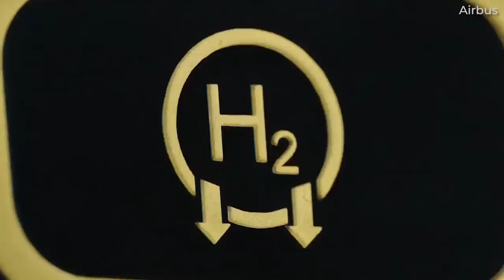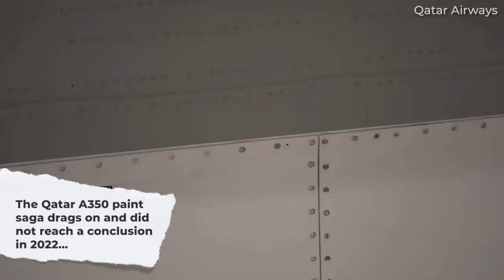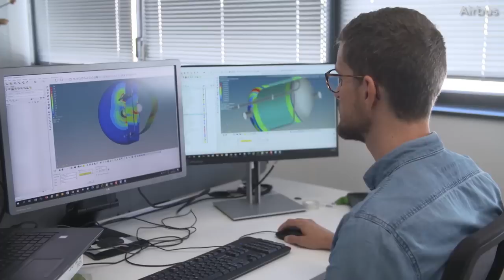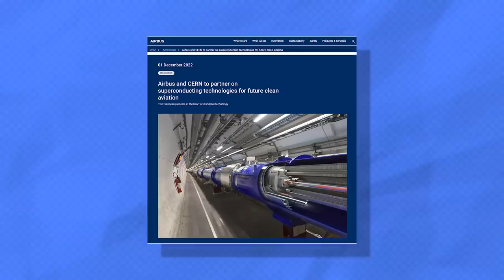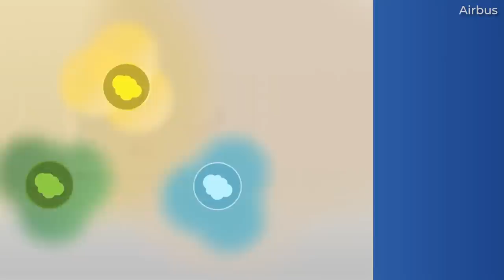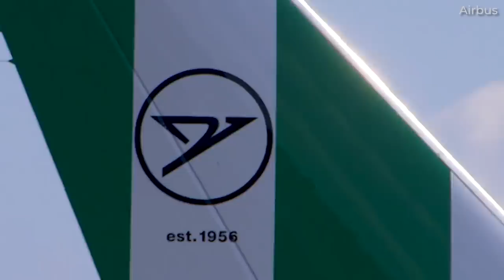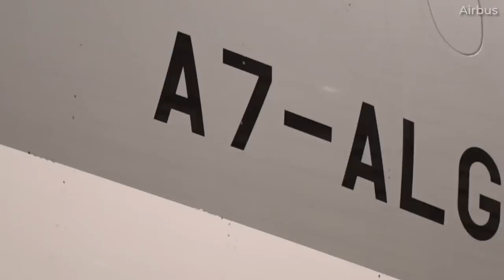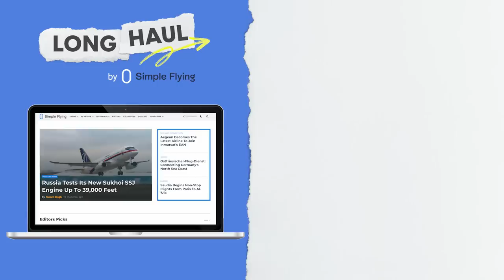What Can We Expect From Airbus In 2023?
European aerospace giant Airbus is leaving an eventful year behind - and looking ahead to a new one still characterized by some uncertainty but also a whole heap of innovation and other new developments. Follow along as we attempt to glance into the aviation crystal ball for the 12 months ahead and see what Airbus is getting up to in the year to come. In today’s video, we’ll look at developments in decarbonization and new aircraft technology, production rates, the implementation of the world's largest aircraft side cargo door, and the next chapter in the bitter A350 feud with Qatar Airways.